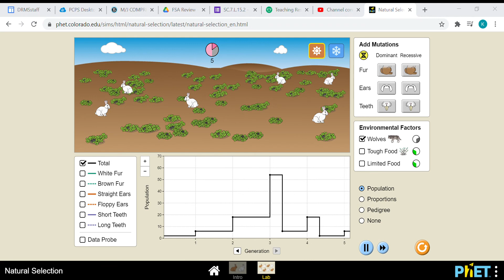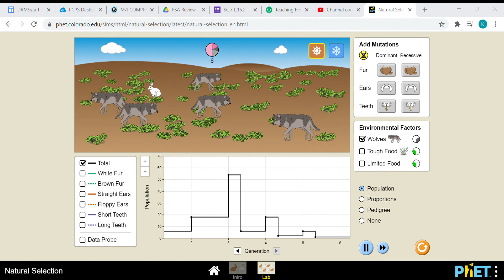‪Natural Selection‬ Bunnies 2